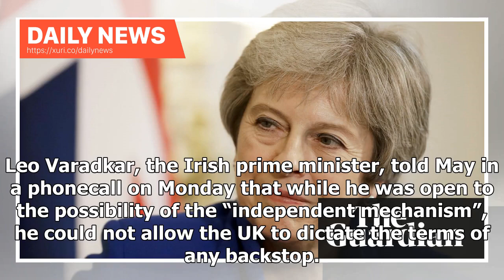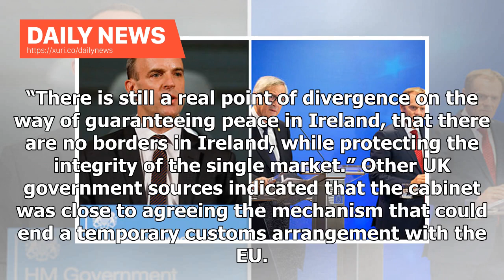Daily News - The hope for the Brexit deal grows with significant advances in border issues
Theresa May’s hopes of securing a Brexit withdrawal agreement took a step forward after it emerged that ministers were working up proposals for a “review mechanism” for the Irish backstop. Officials at the attorney general’s office and the Brexit department are now drawing up plans for a system by which the UK could end a temporary customs arrangement with the European Union without Northern Ireland being treated separately. Cabinet ministers have discussed the new proposal, which May’s aides be...